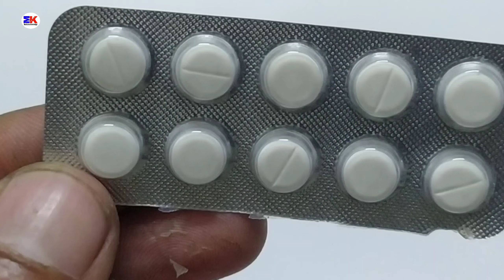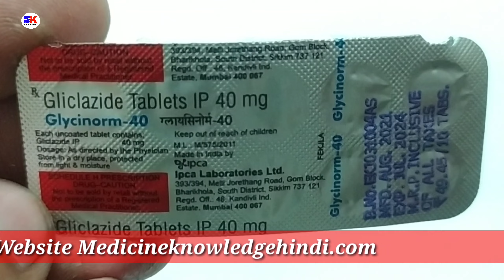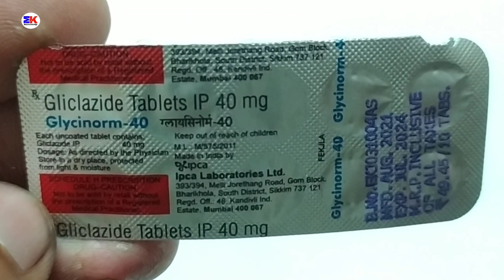Glycinorm 40mg Tablet | Gliclazide 40mg Tablet | Glycinorm 40mg Tablet Uses Benefits Dosage Review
Glycinorm 40mg Tablet | Gliclazide 40mg Tablet | Glycinorm 40mg Tablet Uses Benefits Dosage Review in hindi

kindly note